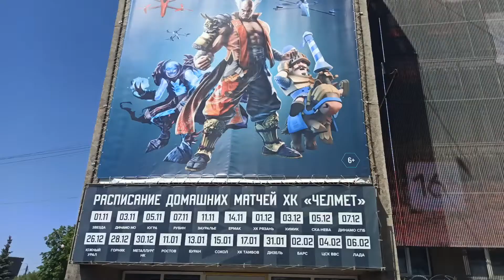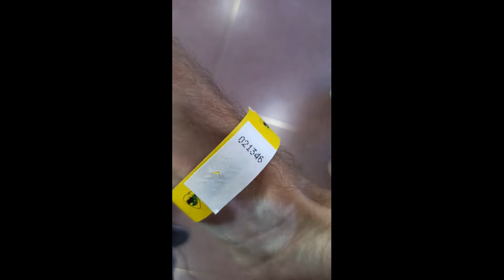Киберспорт Чемпионат России 2021 Финал